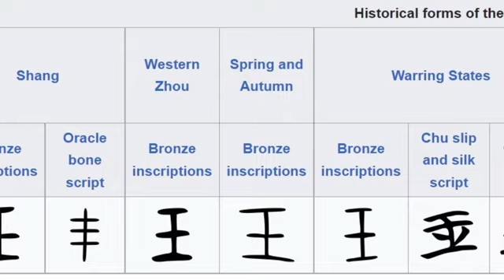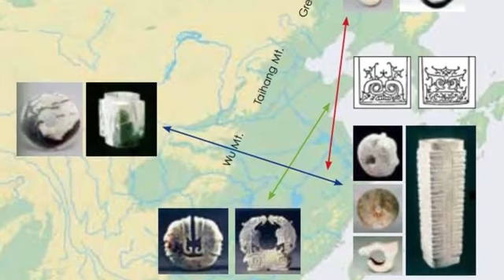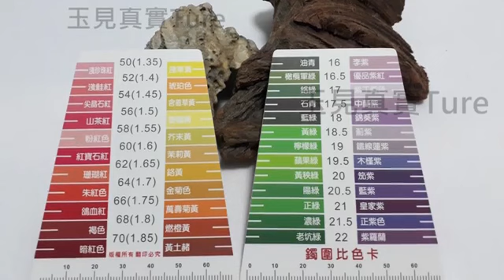Лекция 3. Нефрит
Лекции от Ванмэй! ВАУ!

Короткие и информативные лекции о истории, культуре и специфике Китая - теперь регулярная рубрика🔥

Мы постарались, чтобы вам было интересно и максимально полезно, оснастив аудио видеорядом🥰

Надеемся, что рубрика вам полюбится! И первая тема - Шелковый путь!

Лектор: Мазаник Сергей - эксперт РСМД (Российский совет по международным делам), аспирант Санкт-Петербургского государственного университета по направлению "Политические науки и регионоведение".